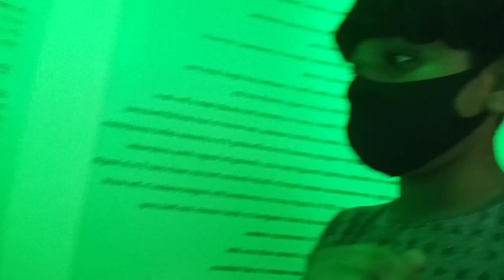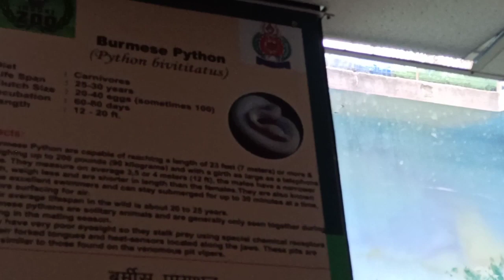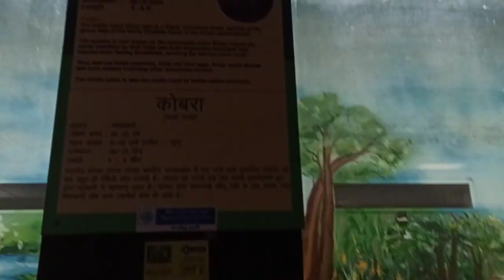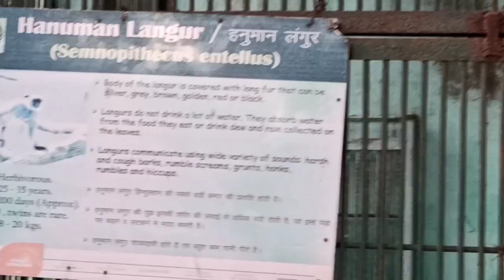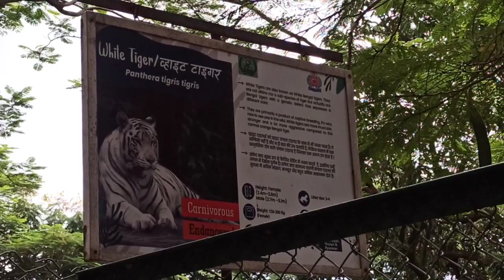Foreign's snake🐍 in indore's zoo so beautiful 😍 birds 🐦 House ||zoo vloge